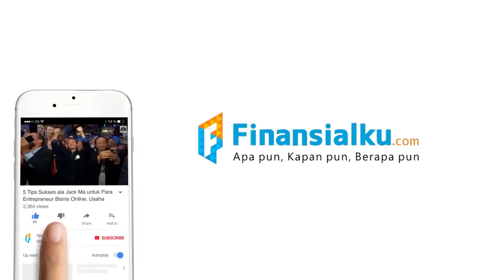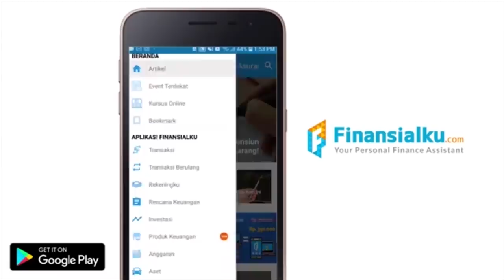Rahasia dan Kisah Sukses Gudang Garam yang Mendunia! Oh ternyata Selama ini Begini Ceritanya…..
Gudang garam merupakan salah satu perusahaan rokok yang sangat terkenal dan sukses di Indonesia. Perusahaan yang kini menjadi salah satu penguasa bisnis di Indonesia ini didirikan oleh Tjoa Jien Hwie dengan nama lain Surya Wonojoyo.

LANGSUNG DOWNLOAD E-BOOK GRATIS DARI FINANSIALKU:
Baca juga artikel-artikel finansialku lebih lengkapnya !
Rahasia dan Kisah Sukses Gudang Garam yang Mendunia